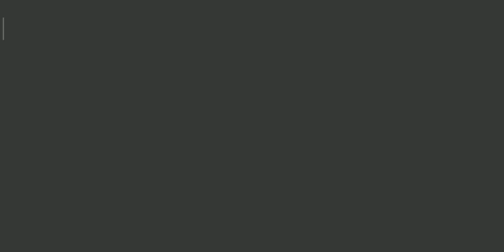Bus simulator ID || Top driving games || with Kerala's komban bus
A skilled drive using Komban Bus
This game is fantastic and amazing